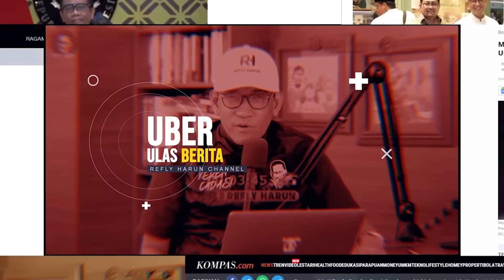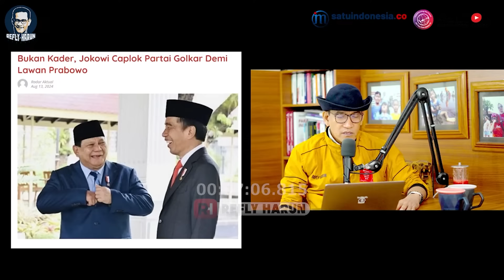PECAH J VS P SETELAH PELANTIKAN OKTOBER?! ADU 'LICIK' SKENARIO RAJA LAMA VS RAJA BARU!